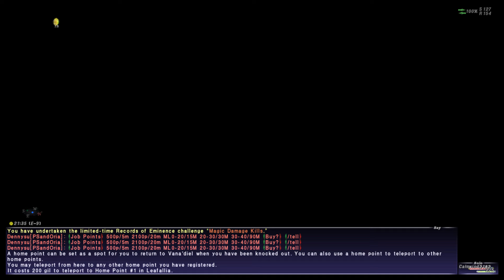Let's Play FFXI! #308 - Crampaign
We get our first Rakaznar Starstone for Empyrean Armor +3. Our first AF+3 of any kind! Then struggling for what to do, we go get involved in some Magian Trials and then Campaign in WoTG zones.